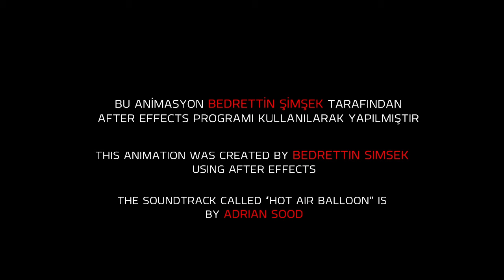The animation of VAN GOGH's starry night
Van Gogh'un şaheseri ruhunda saklı büyülü ışıkla içten aydınlatıldı; böylece gece karanlığına gömülerek görünmez hale gelmiş tüm renkleri ortaya çıkarıldı.
      The Van Gogh's masterpiece was deeply illuminated with its own inner light in order to reveal all its colors hidden in the semi darkness of the starry night